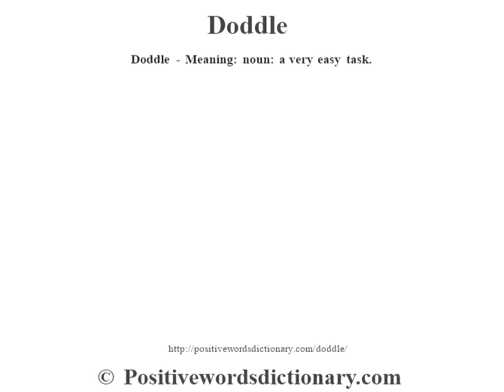Doddle definition | Doddle meaning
Doddle definition. Find out the meaning of Doddle and the meaning of many other positive words at positivewordsdictionary.com